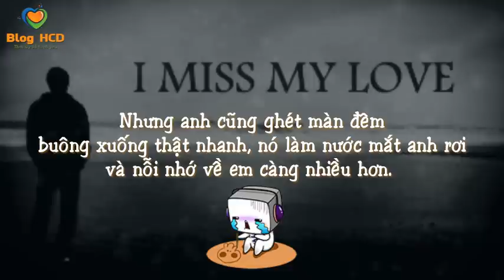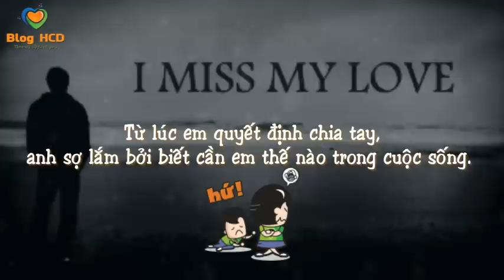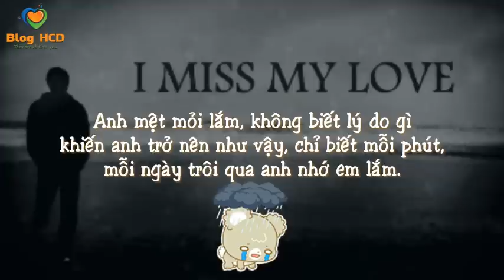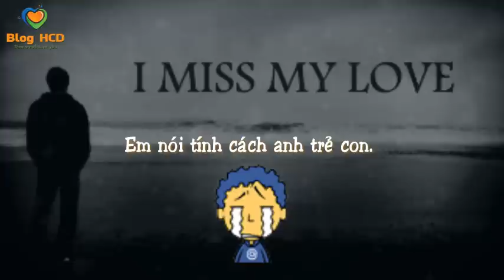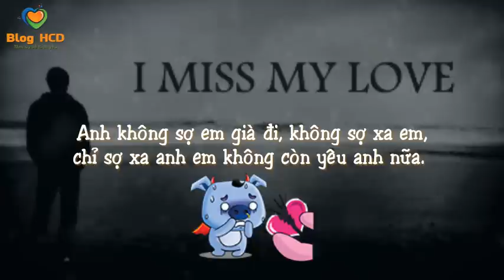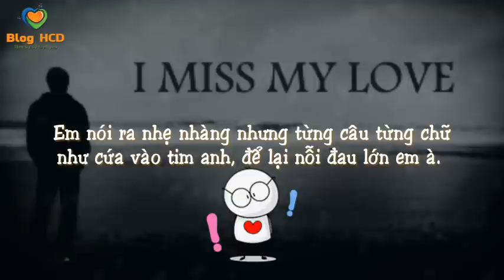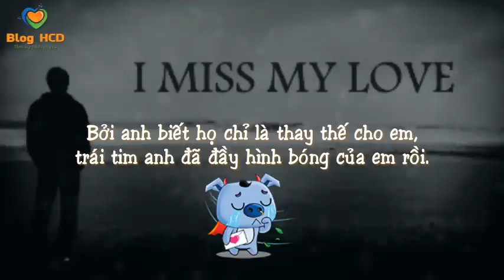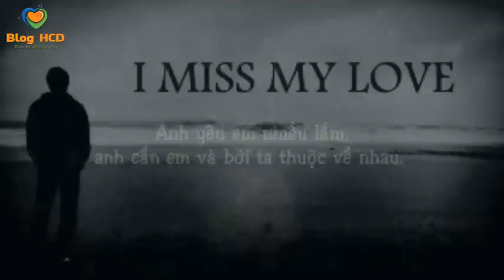Anh nhớ em nhiều lắm! Hãy về bên anh em nhé! | Blog HCD ✔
Em yêu à! Nếu em còn yêu anh, tin vào tình yêu này thì hãy trở về bên anh em nhé!

👸 Tác giả: Đức Đạt
♫ Bài hát: Nhạc Buồn Cô Đơn